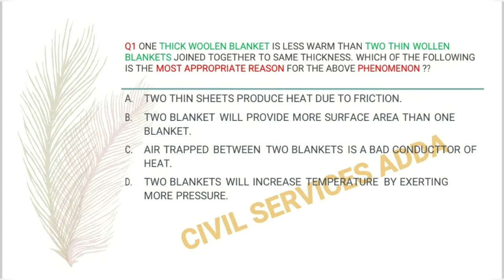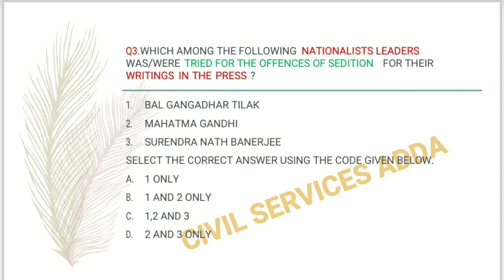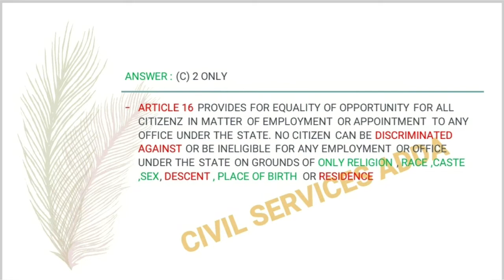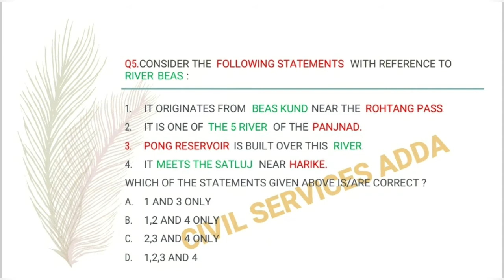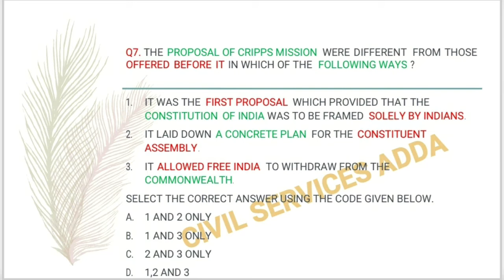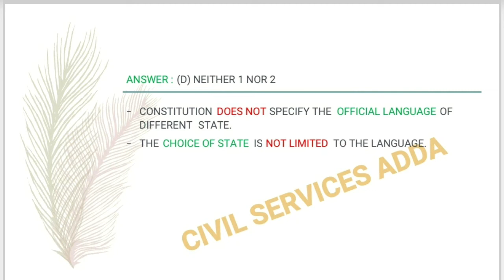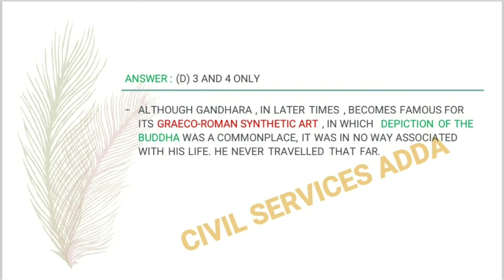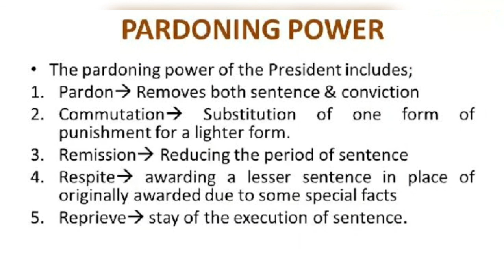IAS| IPS| IFS| IRS GS PRELIMS PRACTICE PAPER- 167